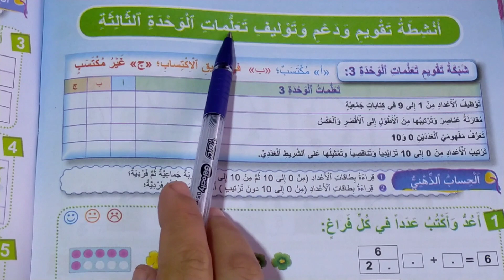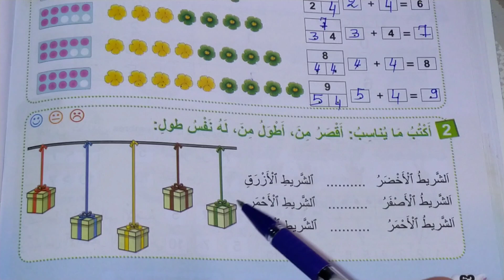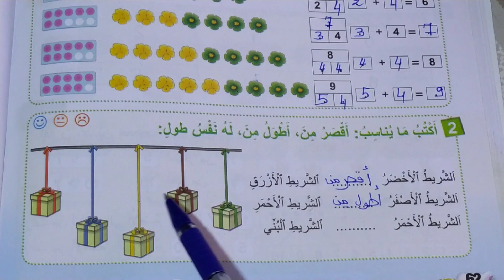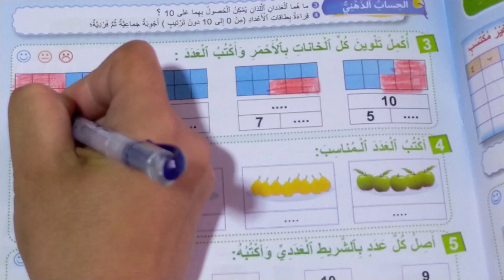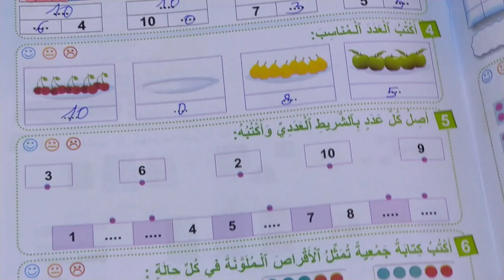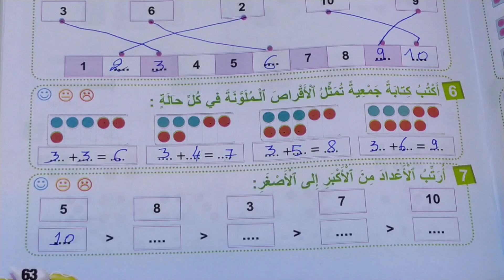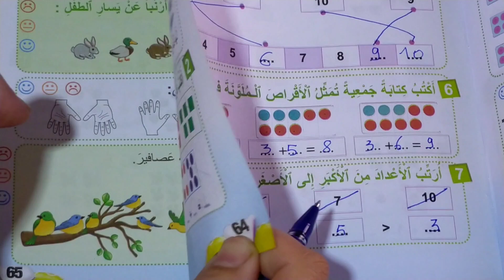فضاء الرياضيات المستوى الأول الصفحة 62-63 تقويم الوحدة الثالثة